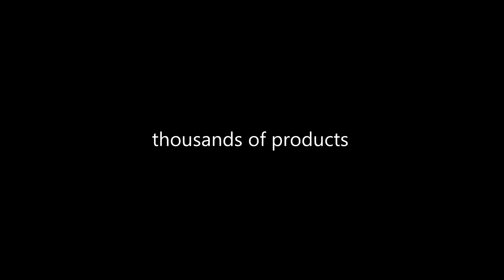Pokrowiec na tył hybrydowy PC + TPU etui czarne